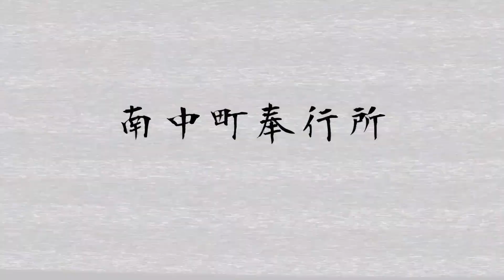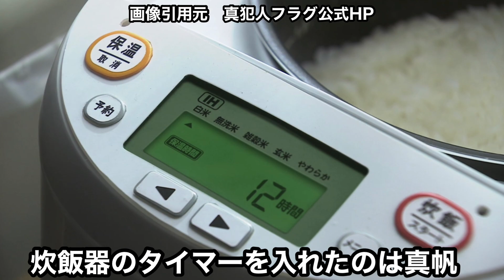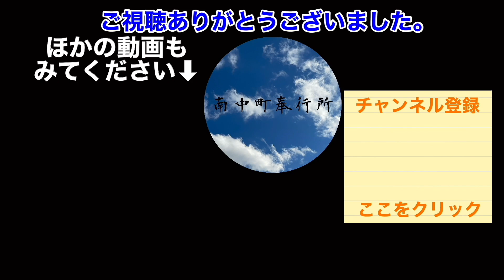真犯人フラグ 現在確定している事を確認！ 凌介の両親は？ 二宮を襲ったのは？ 炊飯器のタイマーをセットしたのは？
日テレドラマ公式チャンネル
真犯人フラグ オフィシャル考察ガイド

BGM
DOVA-SYNDROME